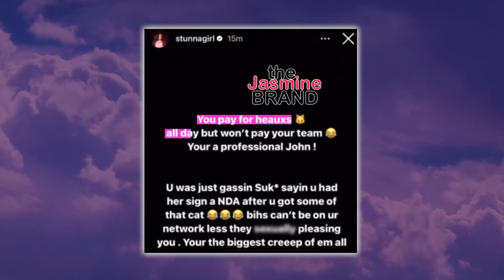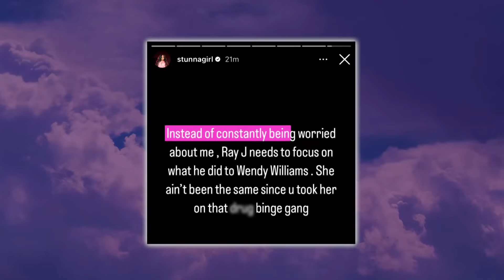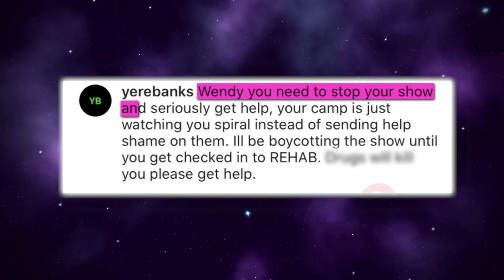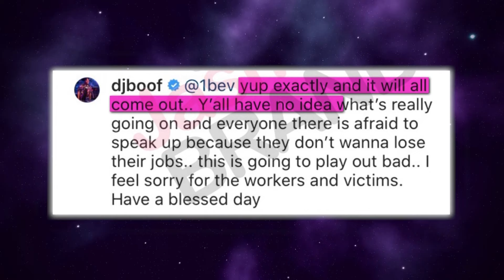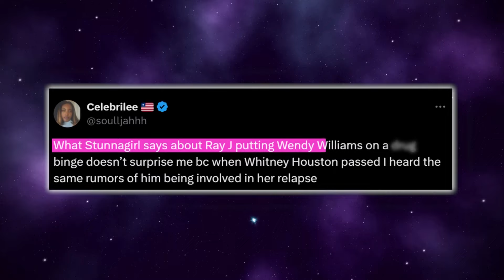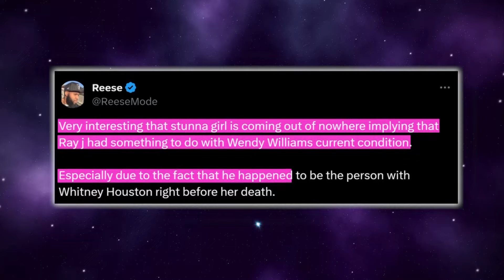Ray J Exposed For Destroying Wendy Williams | Made Her Addicted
So Stunna Girl is ready to take it all the way there with Ray J because of their ongoing feud. Ray J shoulda known better than to try to feud with Stunna because she is never afraid to get messy, and her recent clapback at Ray J proved it.

Stunna made a shocking post on Instagram where she accused him of allegedly destroying Wendy Williams’ life by making her addicted to substances.

Stunna Girl stunned us all with these revelations, and fans are now putting the pieces of the puzzle together. Let’s just say that Ray J is NOT looking good in this at all.